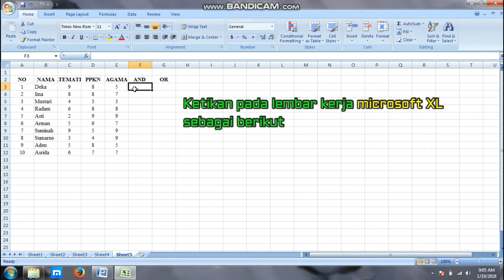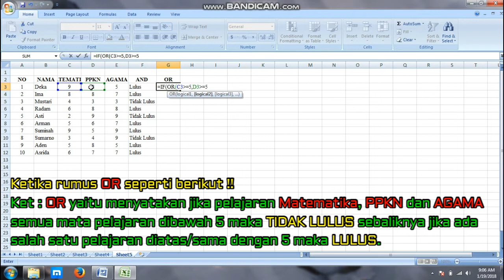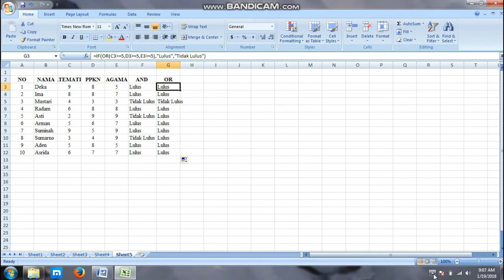Tutorial Microsoft Exel Fungsi AND dan OR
Fungsi AND dan OR digunakan untuk menentukan kelulusan untuk hasil tes, hasil ujian dan lain sebagainya yg berhubungan dengan proses penilaian.